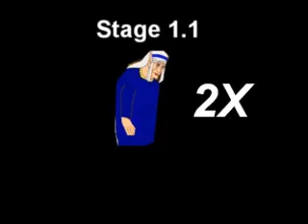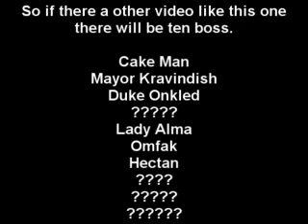Youtube Poop: The Random Game Part 1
This video is only a test to see if you like these kind of video so that's why the video is short.